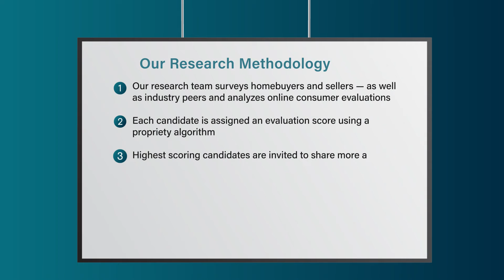2022 Denver Five Star Real Estate Agent Monica Hernandez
Monica Hernandez 2022 Five Star Real Estate Agent Award! Five Star Real Estate Agents represent those who are outstanding in their field. Winning agents are selected as a result of a rigorous and objective research process. For any market, each year's field of winners represents no more than 7% of agents within the market.